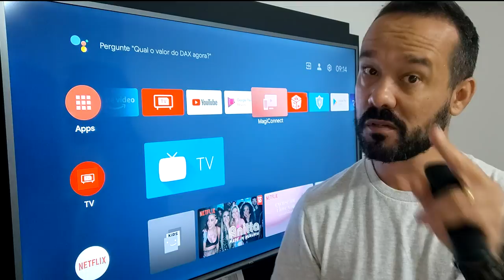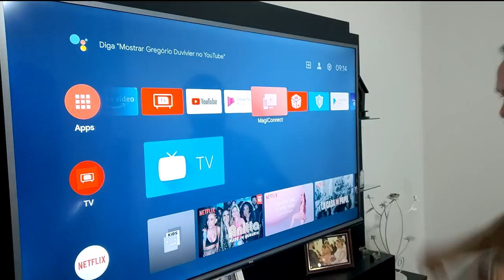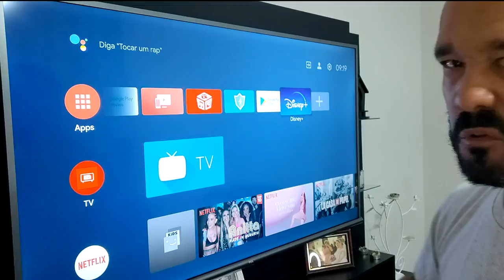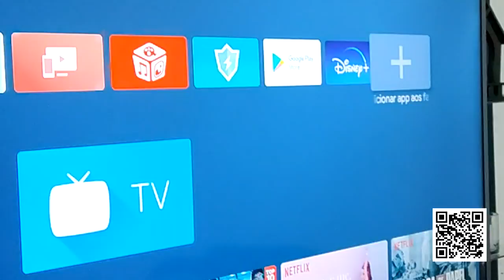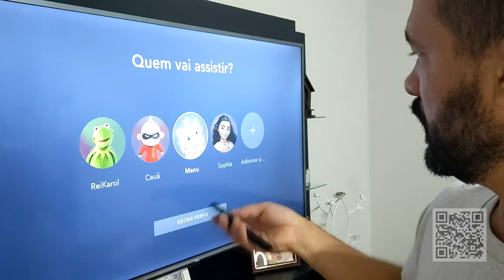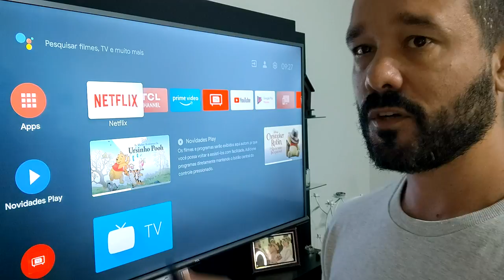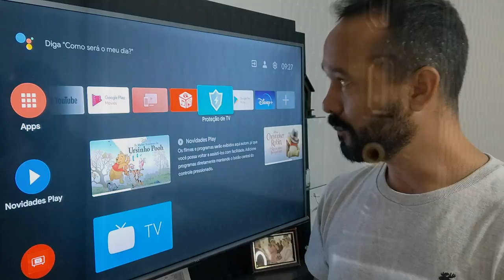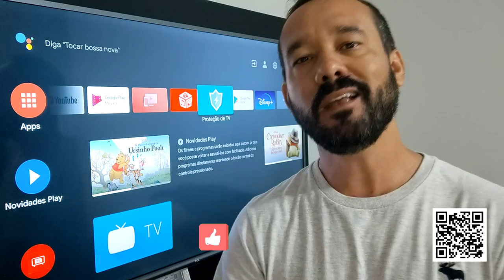O QUE NINGUÉM TE ENSINA sobre a SMART TV TCL P8M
🛒 🤝Não corra riscos. Compre a partir de links seguros e verificados que separei pra você 😉
PROMOÇÕES DE SMART TV ANDROID